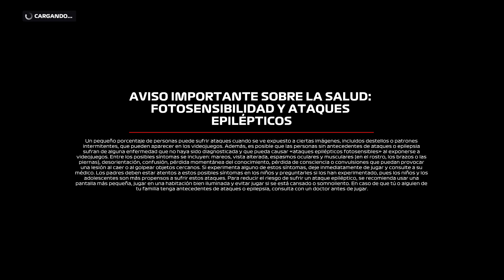Virtual Team eSports 3. División de Plata 🥈. J4F//SCR/TFS/VRT/HVD. . RACE/2 GP /EEUU 🇺